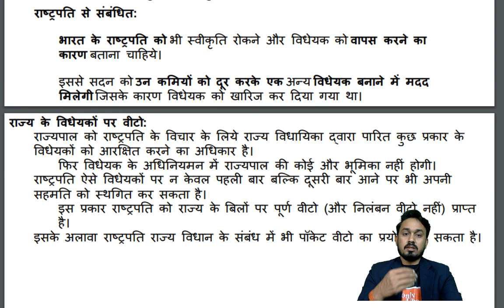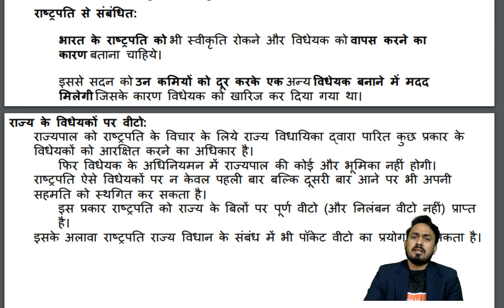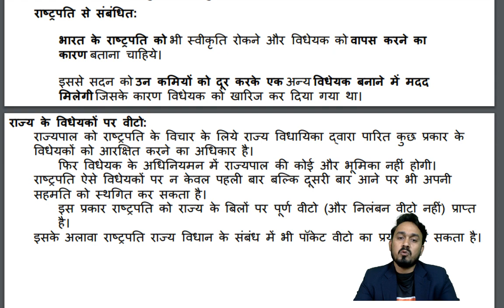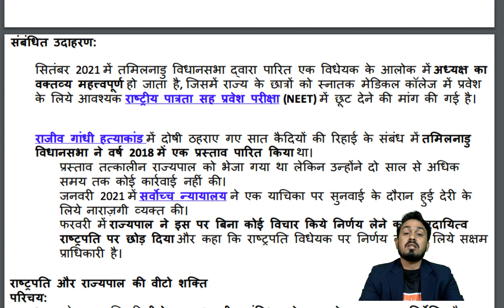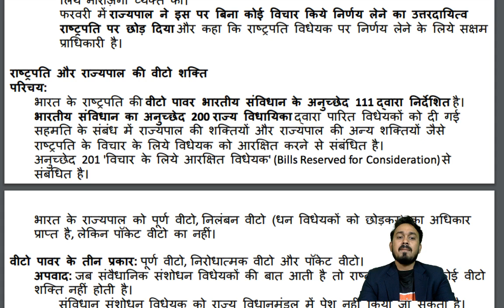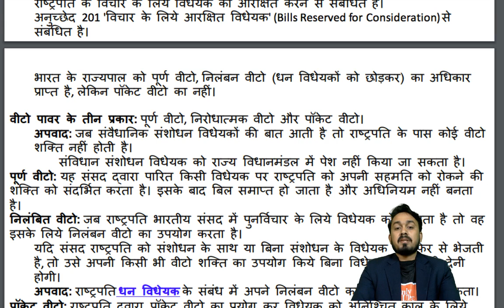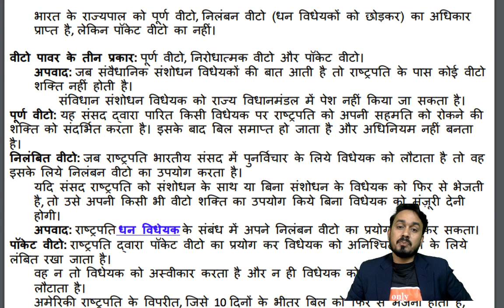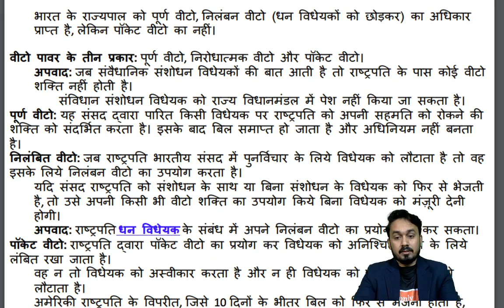तमिलनाडू में विधान सभा अध्यक्ष और राज्यपाल की लड़ाई में संवैधानिक पक्ष क्या है?